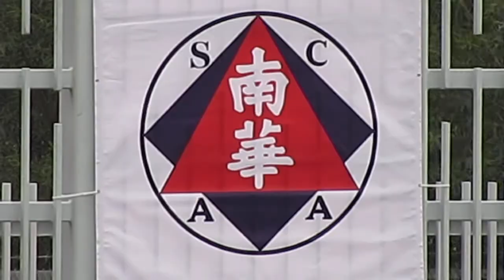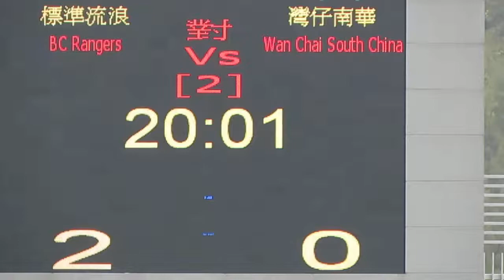標準流浪vs灣仔南華(2014.3.30.超級盃)精華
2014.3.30.蒲崗村仿真草塲2號塲  14:30 標準流浪(藍) 2:0 灣仔南華(白)